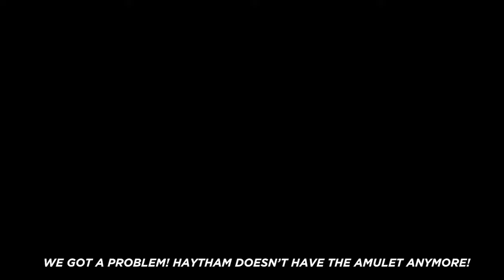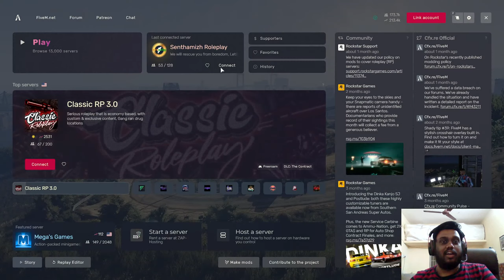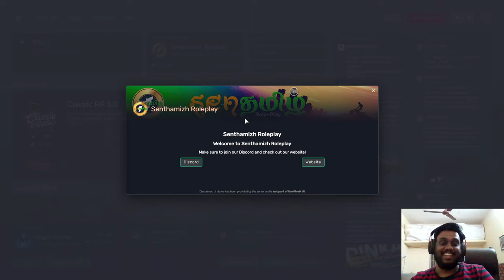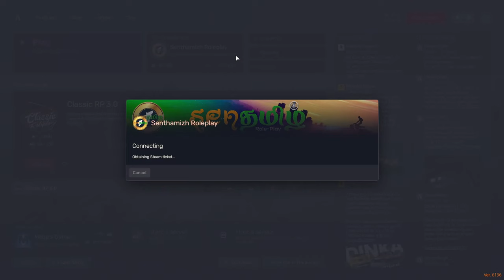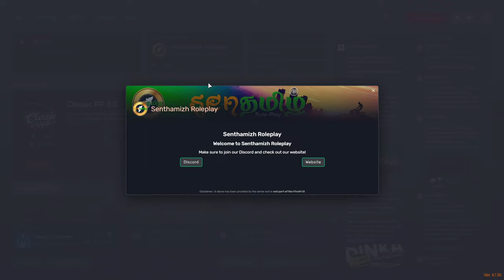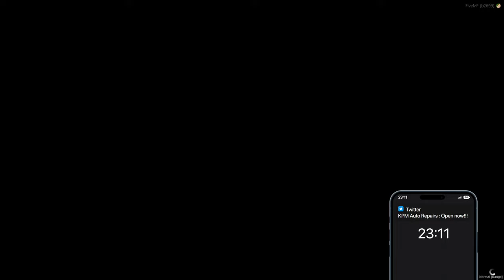Senthamizh Roleplay as Thangavelu the taxi driver | Tamil Live Stream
The open-world design lets players freely roam San Andreas, which includes an open countryside and the fictional city of Los Santos (based on Los Angeles). Players control a customisable silent protagonist in their journey to become a powerful criminal, slowly building an empire as they complete increasingly difficult tasks. Set both months before and years after the single-player campaign,[c] Grand Theft Auto Online comprises cooperative missions where multiple players complete tasks to advance the narrative. The game also features numerous side missions and events, including the more advanced "Heists", and various businesses that players can purchase and manage to produce income.

✅Riot ID : HaythamHuntsman # bonk
✅Origin ID : HaythamHuntsman
✅Steam ID : Haytham_Huntsman [Friend ID: 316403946]

▶️PC Specs:
🎮Processor: Intel i7 9700K 3.60GHz
🎮Graphics Card:MSI GeForce RTX 2060 Ventus XS OC (6GB)
🎮RAM: Thermaltake ToughRAM 16GB(8GBx2)  DDR4 3200 MHz
🎮Monitor: BENQ Monitor 24-Inch XL2411P Full HD
Commands
!showredeem - shows list of items available to redeem.
!redeem (item) - redeems the item (plays a short video on stream with sound)
eg:   !redeem noob

Feedback is appreciated via comments.